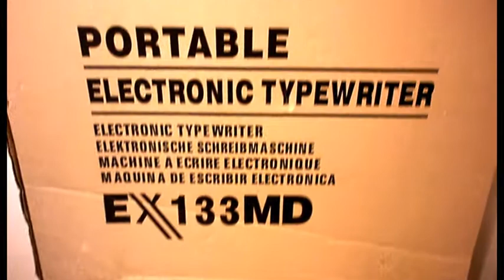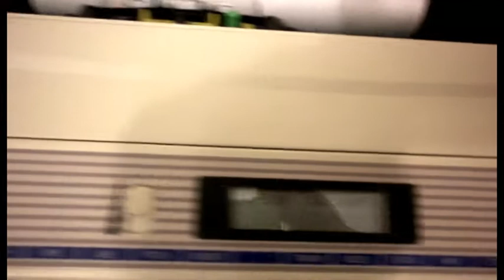SILVER REED EX133MD ELECTRONIC / ELECTRIC PORTABLE TYPEWRITER WORD PROCESSOR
SILVER REED EX133MD ELECTRONIC / ELECTRIC PORTABLE TYPEWRITER WORD PROCESSOR isjustaclickaway eBay UK